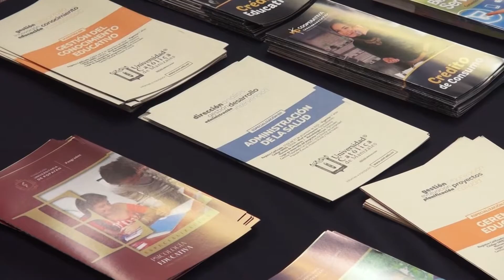Inició el 1er encuentro de Investigación DesarrolloTecnológico e Innovación en Popayán-Colombia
Inició el 1er encuentro de Investigación DesarrolloTecnológico e Innovación que se realiza en Popayán Colombia , el Dr. Hugo Ruiz Enríquez presidente de la Redec inauguró este evento Binacional.